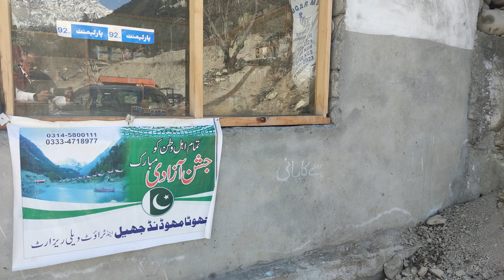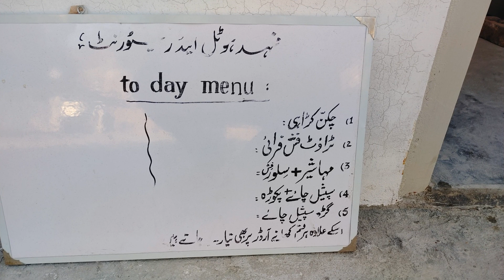Kalam Swat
This is related to trip to Mahodand lake, but due to snow fall it was not possible to go up to that point, a new picnic point named as Chota Mahodand was visited.